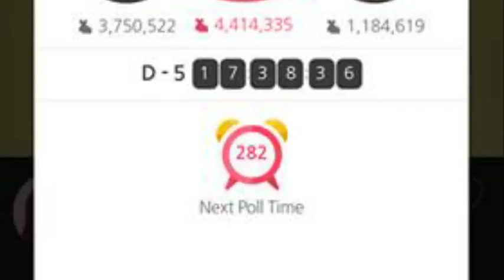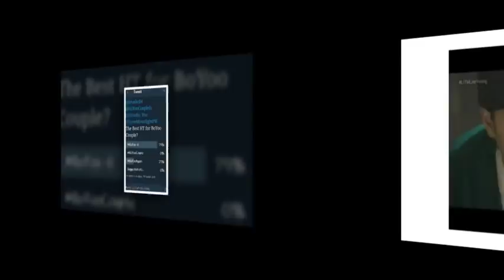Parkbogum💞 Kimyoojung i love you 💕💞